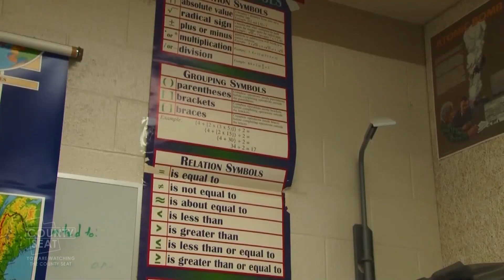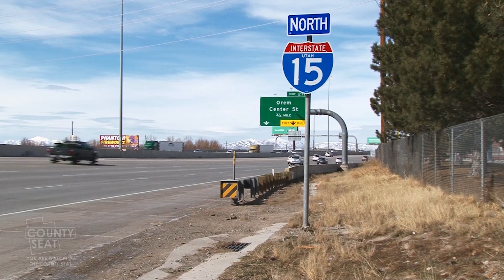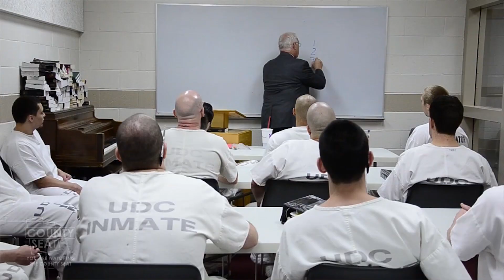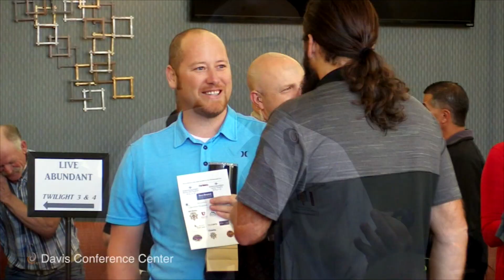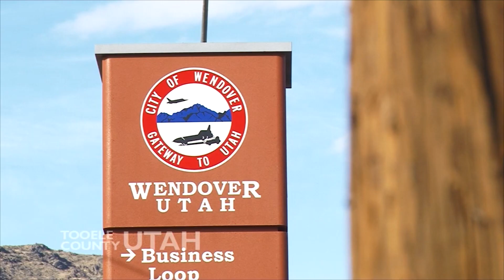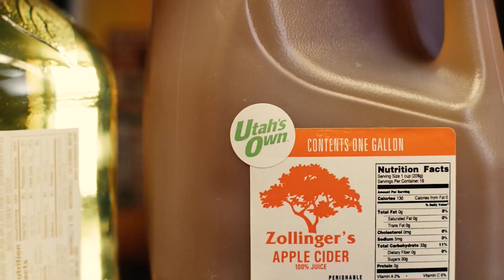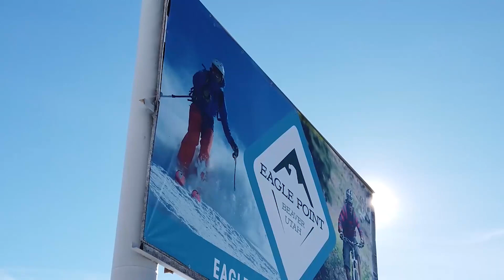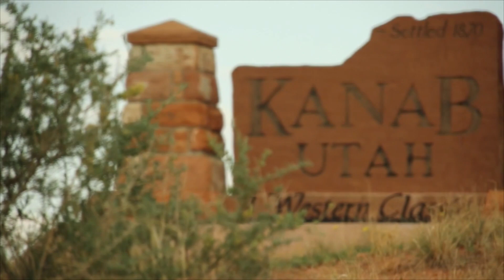The County Seat - Jail Programming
We are on location in beaver County in the beaver County Jail complex for our program.
The topic we’re going to be talking about is jail programming and contracting of jails. For many of
Utah's rural counties It's become a center or a cornerstone of how their jail systems work by
helping the state with inmates through contracting.  We are going to focus today on programming
and its importance.

2469 E. 7000 S. Suite 110
Salt Lake City, Utah 84121